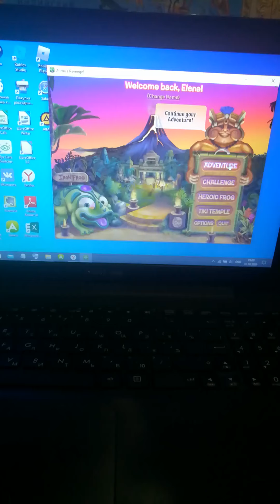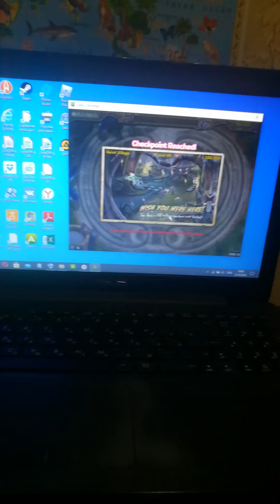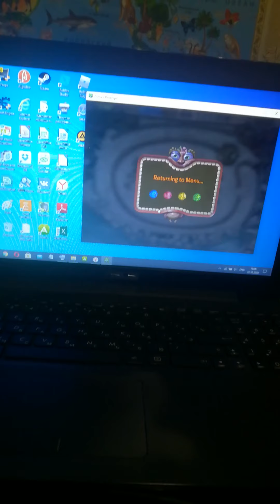Guess what I'm playing #6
Hint: Z _ _ _' s R _ _ _ _ _ e
This game is interesting and Awesome! I play this game in 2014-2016 🤗